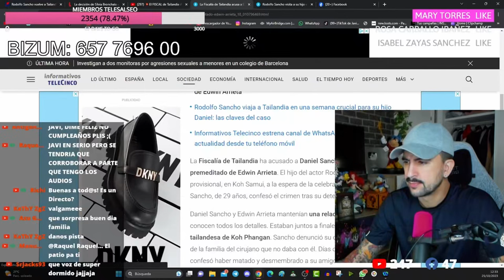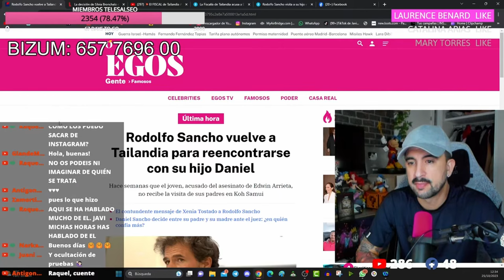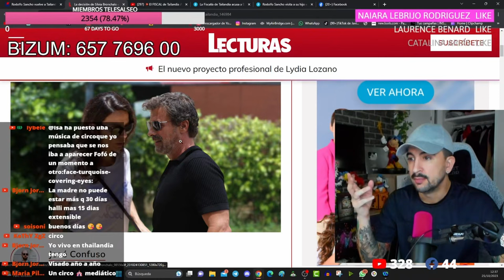🚨¡ÚLTIMA HORA! Rodolfo Sancho VISITA a Daniel Sancho ACUSADO de ASESINATO premeditado